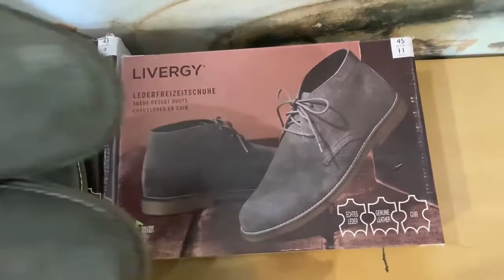Лот J01 32350 Черевики дезерти чоловічі бренду Livergy , Вага 4 8 кг , Ціна 1 520 грн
Черевики ( дезерти ) чоловічі Livergy
Розміри - 42 , 43, 45